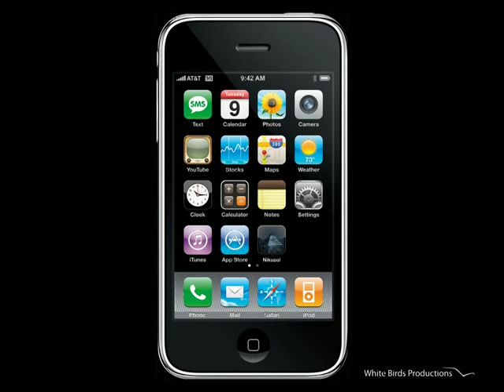New Iphone game - Nikopol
Preview of an upcoming adventure graphical game for the iPhone, Nikopol, created by White Birds Productions, and adapted from the universe of Enki Bilal. Coming soon on the iPhone / Ipod Touch.

Bande Annonce et premiers extraits de gameplay du jeu d'aventure graphique Nikopol, créé par White Birds Productions à partir de l'univers de Enki Bilal et prochainement disponible sur l'iPhone / Ipod Touch